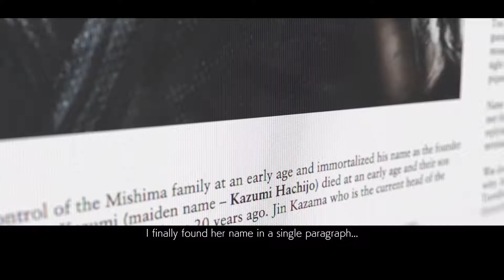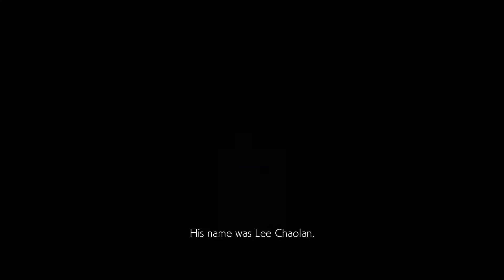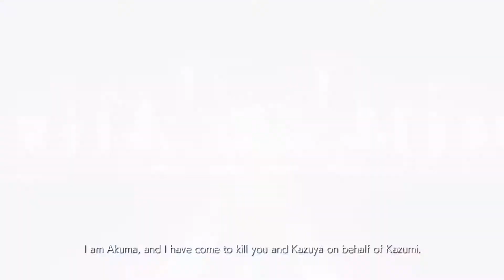Tekken 7 || full storymode gameplay || part 2 || 2019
Tekken 7 full storymode walkthrough gameplay 2019 part 2 (

chapter 6 to chapter 9 )

Apologies for lags in some of the cutscenes. It's because of the recording software not from the game or system. Please ignore lags and enjoy the gameplay

Thanks.

Tekken 7 is a fighting game developed and published by Bandai Namco Entertainment. The game is the ninth installment in the Tekken series, and the first to make use of the Unreal Engine. Tekken 7: Fated Retribution features an expanded content including new stages, costumes, items, and characters. The same version is also released for Microsoft Windows, PlayStation 4, and Xbox One.

Tekken 7 Characters include: Akuma, Alisa Bosconovitch, Asuka Kazama, Bob, Bryan Fury, Claudio Serafino, Devil Jin, Eddy Gordo, Feng Wei, Gigas, Heihachi Mishima, Hwoarang, Jack-7, Jin Kazama, Josie Rizal, Kazumi Mishima, Katarina Alves, Kazuya Mishima/Devil Kazuya, King, Kuma, Lars, Lee Chaolan/Violet, Leo, Lili, Ling Xiaoyu, Lucky Chloe, Marshall Law, Master Raven, Miguel Caballero Rojo, Nina Williams, Panda, Paul Phoenix, Sergei Dragunov, Shaheen ,Steve Fox, Yoshimitsu and Eliza!

Coming soon from tekken 7 :

1. Tekken 7 online tournaments
2. Tekken 7 single player battle

More games coming soon :

1. Assassin's creed unity
2. The witcher 3 - wild hunt
3. PUBG PC
4. PUBG MOBILE

PC specifications:

MSI GF63 8RC
Intel i5-8300H
8 GB DDR4 RAM
NVIDIA Geforce GTX 1050
1 TB hdd